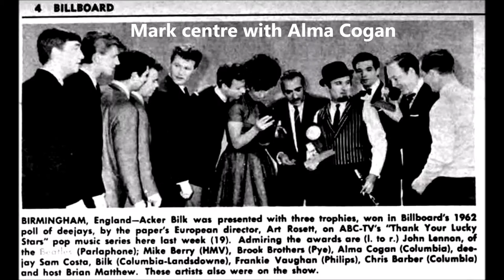Mark Wynter Beatles songs edit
In 1966 British Pop Star Mark Wynter laid down guide tracks for two Lennon/McCartney songs "All My Loving" and "Things We Said Today" Sung in part English/French. The original acetate discs of these recordings have been fantastically restored. A 52 second edit of the two songs appears here. The fuller versions are on the CD compilation "Venus In Blue Jeans" on the Cherry Red label.
All info on Mark Wynter. News/Tour Dates etc can be found on his He can also be found on Twitter.